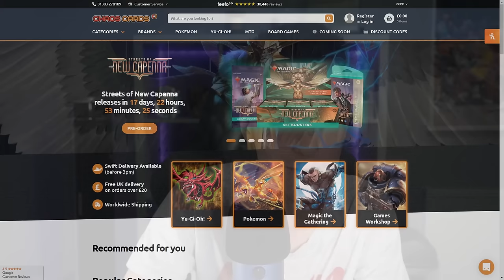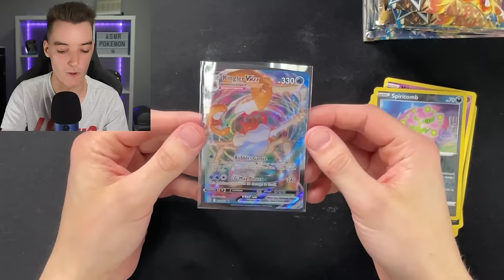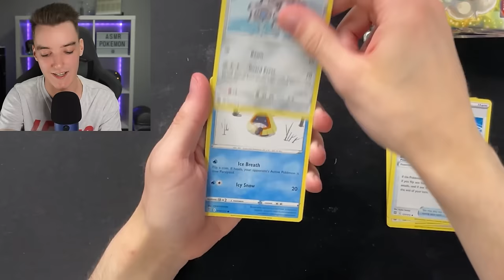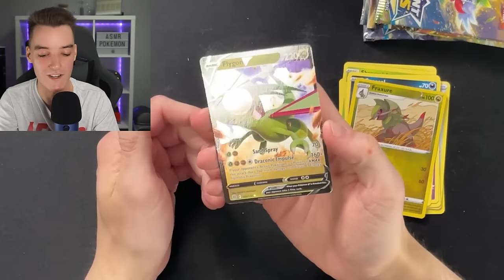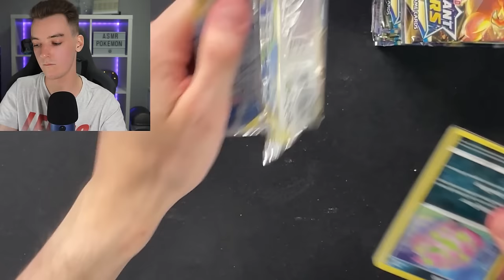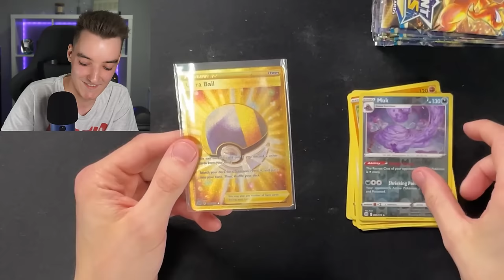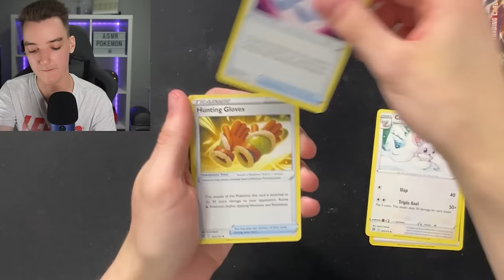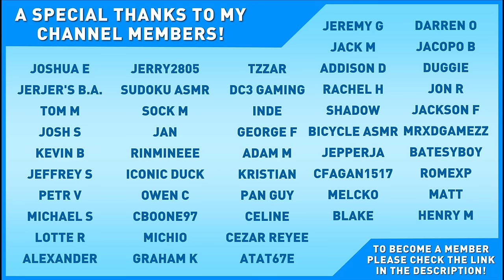[ASMR] Pokémon Booster Box Opening!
A relaxing ASMR Pokémon TCG Brilliant Stars Booster Box pack opening to help you sleep. Who will we pack? Gotta catch 'em all!

Whispering, Binaural Whispering, Ear-to-Ear Whispering, Mouth Sounds, Crinkling, Tapping, Pack Opening, Inaudible Whispering & More!

Camera: Sony A6000
Webcam: Logitech C920s HD Pro Webcam
Microphone: Blue Yeti USB Microphone (Midnight Blue)
Editing Software: DaVinci Resolve 16